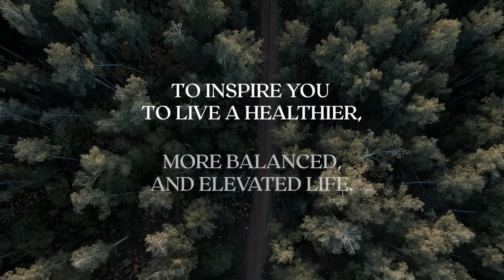The HORTMAN Experience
A journey during which we endeavor to inspire you to live a 𝒉𝒆𝒂𝒍𝒕𝒉𝒊𝒆𝒓, 𝒎𝒐𝒓𝒆 𝒃𝒂𝒍𝒂𝒏𝒄𝒆𝒅, and 𝒆𝒍𝒆𝒗𝒂𝒕𝒆𝒅 𝒍𝒊𝒇𝒆.

𝐖𝐞 𝐢𝐧𝐯𝐢𝐭𝐞 𝐲𝐨𝐮 𝐭𝐨 𝐢𝐧𝐝𝐮𝐥𝐠𝐞 𝐢𝐧𝐭𝐨 “𝐭𝐡𝐞 𝐇𝐎𝐑𝐓𝐌𝐀𝐍 𝐞𝐱𝐩𝐞𝐫𝐢𝐞𝐧𝐜𝐞” - a place we created with passion and attention to detail, where you lose track of time and dissolve in complete tranquility.

𝑰𝒕 𝒕𝒂𝒌𝒆𝒔 𝒐𝒏𝒆 𝒗𝒊𝒔𝒊𝒕 𝒕𝒐 𝒆𝒙𝒑𝒆𝒓𝒊𝒆𝒏𝒄𝒆 𝒐𝒖𝒓 𝒖𝒏𝒊𝒒𝒖𝒆 𝒂𝒑𝒑𝒓𝒐𝒂𝒄𝒉 𝒂𝒏𝒅 𝒇𝒂𝒍𝒍 𝒊𝒏 𝒍𝒐𝒗𝒆 𝒘𝒊𝒕𝒉 𝒐𝒖𝒓 𝒕𝒂𝒊𝒍𝒐𝒓 𝒎𝒂𝒅𝒆 𝒔𝒆𝒓𝒗𝒊𝒄𝒆𝒔